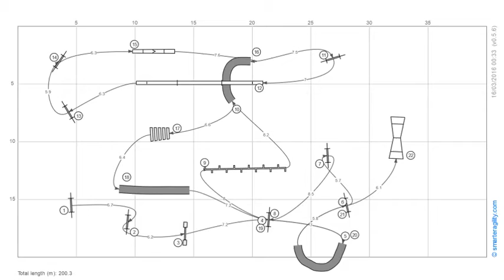trening 23 3 2016